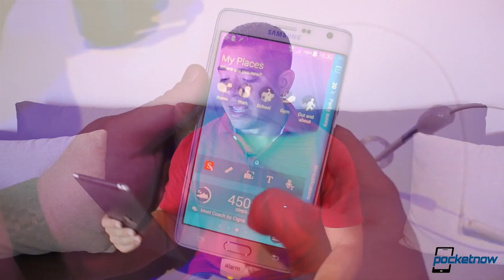iPhone 6 bending, Galaxy Note Edge, Nexus 9 comments & more - Pocketnow Daily Recap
Pocketnow Daily Shows:
- iPhone 6 record sales, Google Nexus 9 plans, AT&T Galaxy Alpha & more – Pocketnow Daily /2014/09/22/iphone-6-record-pocketnow-daily
- Apple Watch tests, iPad mini delays, Samsung bad results & more – Pocketnow Daily /2014/09/23/apple-watch-tests-pocketnow-daily
- iPhone 6 Plus bends, iOS 8.0.1 live and pulled, Galaxy Note 4 sales & more – Pocketnow Daily /2014/09/24/iphone-6-plus-bends-pocketnow-daily
- iPhone 6 Plus bendgate replacement, HTC Re, Moto Shamu & more – Pocketnow Daily /2014/09/25/iphone-6-plus-bendgate-replacement-pocketnow-daily
- Google Nexus 6 Shamu, iOS 8.0.2, Galaxy Note Edge concept & more – Pocketnow Daily /2014/09/26/google-nexus-6-shamu-pocketnow-daily

1. Keep it short
2. Stick to the point
3. Try to get some likes on your comments, which usually happen if you nail the first two tips above

We hope to make this a weekly show, and we also hope you enjoy it as much as we love reading your thoughts and comments every day.